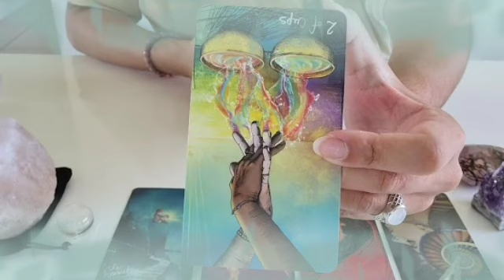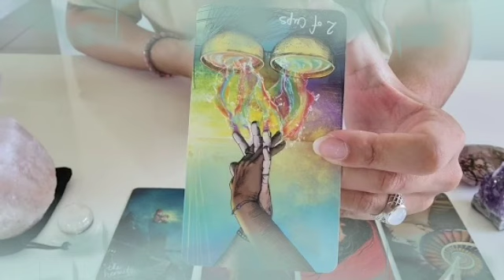برج الميزان ♎ من 6 إلى 16 سبتمبر 2022 💥بدايه مزيفه أم حقيقيه🤔مشاعر حبيبك و نواياه🤫خبر سار في الطريق😍